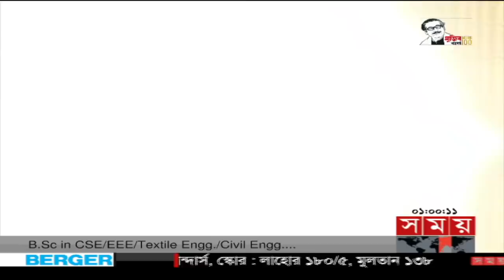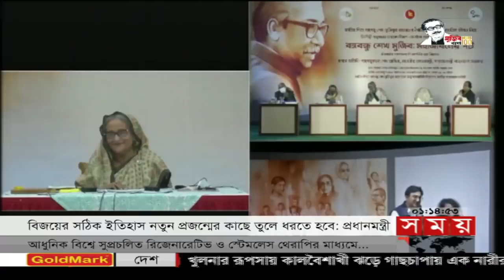প্রবাসে সময় | রাত ১টা | ২৮ ফেব্রুয়ারি ২০২২ | Somoy TV Bulletin 1am | Latest Bangladeshi News